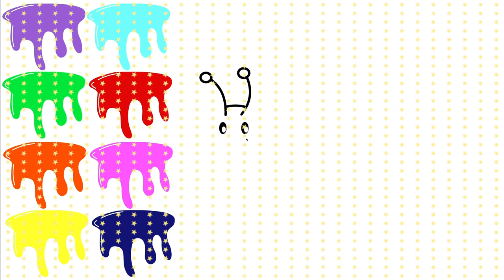Caterpillar How to Draw - Painting and Coloring for Kids & Toddlers - Coloring Pages for Children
Welcome to our colorful world of coloring and drawing fun! 🌈 Our YouTube channel is dedicated to providing for kids with the most enjoyable and educational coloring and drawing experience.